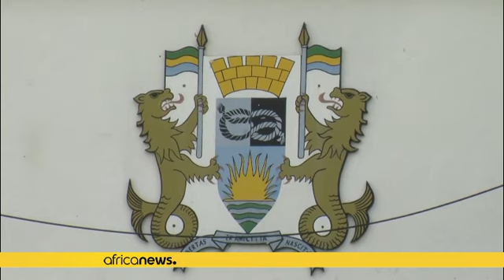Gabon : aucune trace de Stempy Obame, l'animateur proche de Jean Ping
Sa famille est sans nouvelles de lui depuis le 18 décembre dernier.

Jocelyn Obame Nsimoro, plus connu sous le pseudonyme de Stempy Love Obame animateur gabonais et militant de l’opposition proche de Jean Ping est introuvable.

Gabon Disparition Forcée STEMPY OBAME , a été kidnappé il y a près d’un mois MVE N&#39;SISSIM (@mvensissime) January 17, 2018

Sa soeur affirme que selon les témoignages, il serait enlevé par des ho…